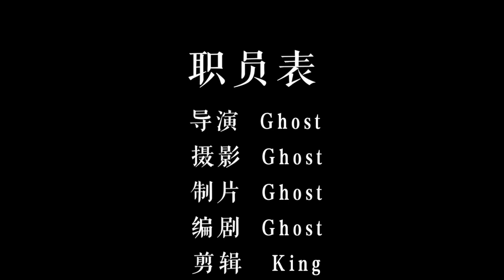Stop motion video 1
Made this short video when I was in high school. Hope to make somer better animations in the future.